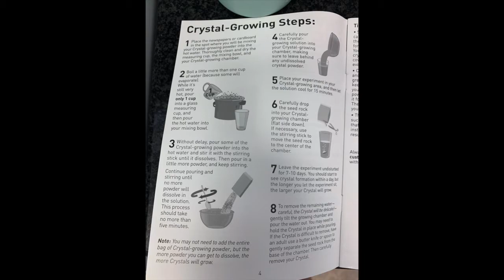National Geographic Blue Crystal Lab 💙 | DIY Crystal Growing Time‑Lapse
Watch stunning blue crystals grow from a National Geographic kit! This time‑lapse compresses days into minutes as crystals form and expand. Great for science kits enthusiasts and curious kids.

You can also follow Time-lapse What? on Facebook and Instagram.